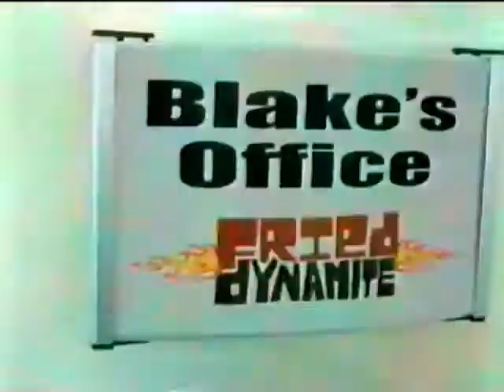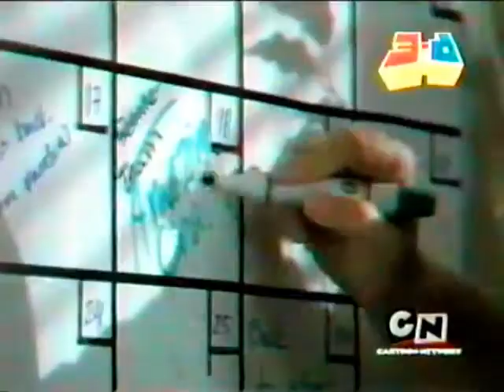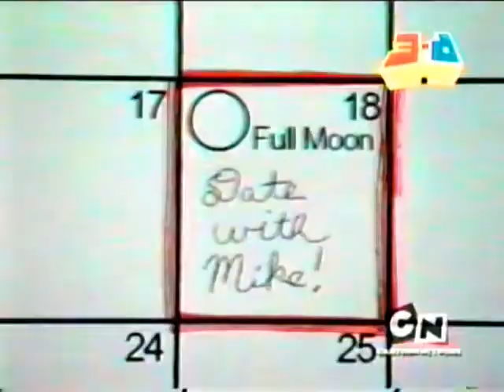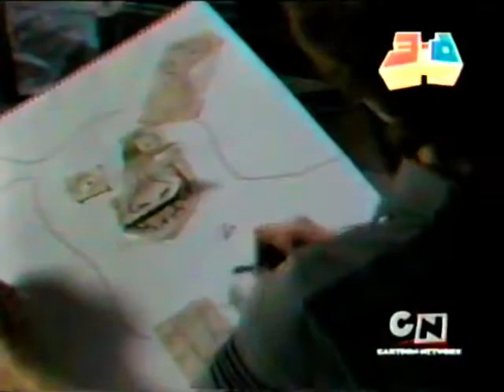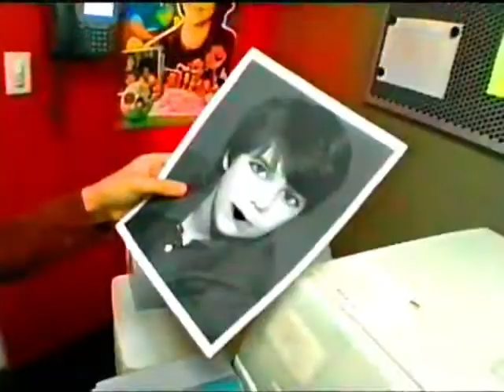Out of Jimmy's head ep 5 - ghosts (3D version)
Edited version with fixed audio